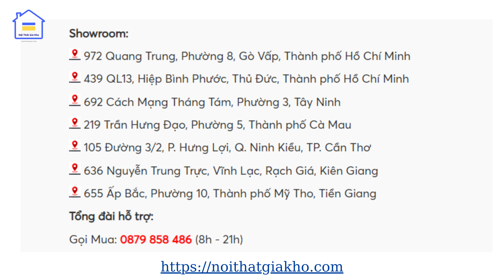Sofa Giường Thông Minh đa năng SFGTM07 - noithatgiakho.com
Sofa giường thông minh SFGTM07 có tay được thiết kế theo phong cách hiện đại. Ghế được tích hợp đa năng giữa ghế ngồi và có thể ngả thành giường. Sau một ngày làm việc bạn có thể thư giãn trên chiếc sofa cùng gia đình. Ghế có nhiều màu sắc bạn có thể lựa chọn theo bảng màu da tại noithatgiakho.com.
Thông tin chi tiết:
- Kích thước khi ngả làm giường: 1m8x2m
- Kích thước lọt lòng ghế 1m6
- Chất liệu: Bọc da công nghiệp, khung thép.
- Xuất xứ Nội Thất Giá Kho
Hướng dẫn sử dụng: Dùng tay kéo sợi dây ở ghế để thành giường ngủ tiện lợi chỉ trong 1 thao tác.